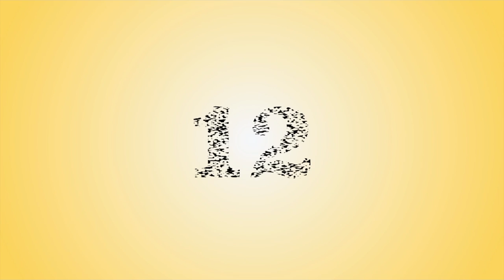80's 90's kids sweets Memories | Can you guess 90's kids sweets | Tamil puzzles | Tamil riddles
80's  90's kids sweets Memories | Can you guess the sweets | Tamil puzzles | Tamil riddles with answers | can you guess 90's kids sweets

#90'skidssweets
#90'skidsmemories